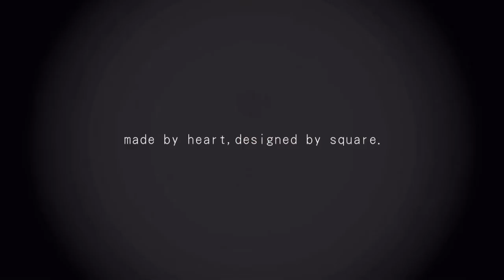square cotton mask (making of)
fabric: made in Japan
products: made in Hong Kong